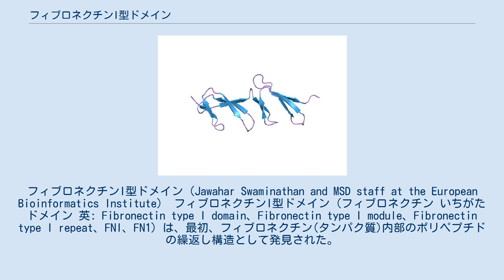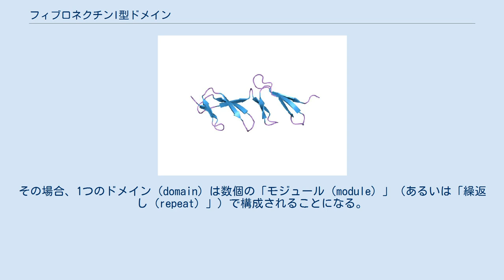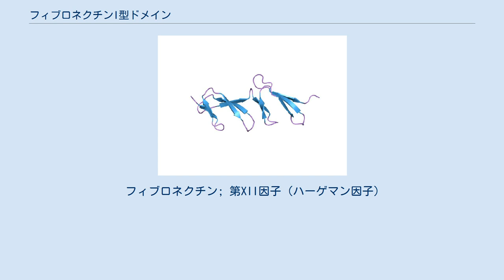フィブロネクチンI型ドメイン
フィブロネクチンI型ドメイン（Jawahar Swaminathan and MSD staff at the European Bioinformatics Institute） フィブロネクチンI型ドメイン（フィブロネクチン いちがた ドメイン 英: Fibronectin type I domain、Fibronectin type I module、Fibronectin type I repeat、FNI、FN1）は、最初、フィブロネクチン(タンパク質)内部のポリペプチドの繰返し構造として発見された。
その後、他のタンパク質に類似ドメインが見つかった。
しかし、フィブロネクチンIII型ドメインと異なり、脊索動物にしか存在しない。
さらに、縦列したフィブロネクチンI型ドメインはフィブロネクチンにしか存在しない。
 1つのフィブロネクチンI型ドメインは、アミノ酸約40個からなり、2個のシステインがS–S 結合（ジスルフィド結合）を介してつながったシスチンを2つもつ。
三次構造も解明されている。
 フィブロネクチンIII型ドメインをFN3と略称する場合があるように、フィブロネクチンI型ドメインをFN1と略称する場合もあるが、通常、FN1はフィブロネクチン全体を指す。
 ドメイン（domain）という用語は、もう少し大きいかたまりに対して用いることが多い（例：ヘパリン結合ドメイン）。
この場合、本項目に該当する用語は、「モジュール（module）」、あるいは「繰返し（repeat）」の方が妥当である。
その場合、1つのドメイン（domain）は数個の「モジュール（module）」（あるいは「繰返し（repeat）」）で構成されることになる。
 1973年、タンパク質・フィブロネクチンが発見された。
 1983年、デンマーク・オーフス大学のトーベン・ピーターセン（Torben E. Petersen）らは、タンパク質化学の手法でフィブロネクチンの一次構造の解析をし、まだ半分（推定1,880個の内、911個）しか解析が終わっていなかったが、論文として発表した。
半分の解析ではあったが、フィブロネクチンの一次構造に3種類の内部ホモロジーが存在することを発見した。
フィブロネクチンI型ドメイン、フィブロネクチンII型ドメイン、フィブロネクチンIII型ドメインと命名し、それぞれ、9個、2個、4個確認した。
 解析が半分しか終わっていないのに論文を発表したのは、この頃、簡便・迅速なDNAシークエンシングから一次構造を決定する手法が世界の研究室に導入され始めていたためである。
タンパク質化学の手法で全一次構造の決定をするには、さらに3年の年月が必要だった。
 1986年、デンマーク・オーフス大学のグループは、タンパク質化学の手法でフィブロネクチンの全一次構造を決定した。
その時、フィブロネクチンI型ドメインを12個と発表した。
 一方、タンパク質化学での発表の翌年の1984年、やはりというべきか、米国・マサチューセッツ工科大学のリチャード・ハインズの研究室が、DNAシークエンシングから、フィブロネクチンの全一次構造を決定した。
フィブロネクチンI型ドメイン、フィブロネクチンII型ドメイン、フィブロネクチンIII型ドメインを確認した。
 フィブロネクチン; 第XII因子（ハーゲマン因子）